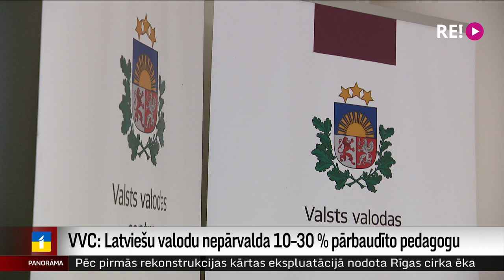VVC: Latviešu valodu nepārvalda 10–30 % pārbaudīto pedagogu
Salaspils pamatskola, kurā pēc Valsts valodas centra veiktajām pārbaudēm no amata atstādināti pieci pedagogi un par kuru plašāk “Panorāmā” stāstījām nedēļas nogalē, nebūt nav unikāla. Valsts valodas centra inspektori plānveida pārbaudes pašlaik veic skolās un bērnudārzos visā Latvijā. Un līdz šim secināts, ka  vidēji 10–30 % pedagogu, ar kuriem runāts, valodu nepārvalda pietiekamā līmenī, lai varētu strādāt ar bērniem un viņus mācīt. Plašāk stāsta Vita Anstrate.